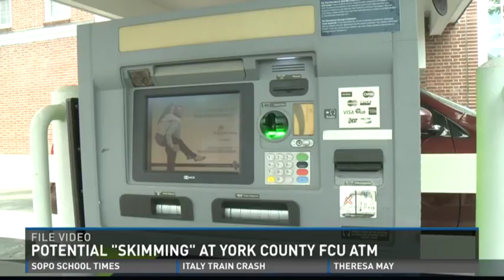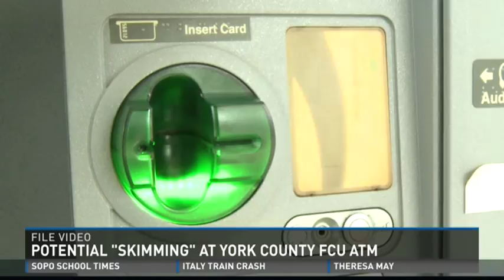Anchoring 7-12-16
Anchoring highlights from 7-12-16